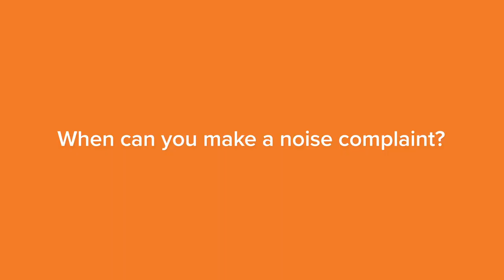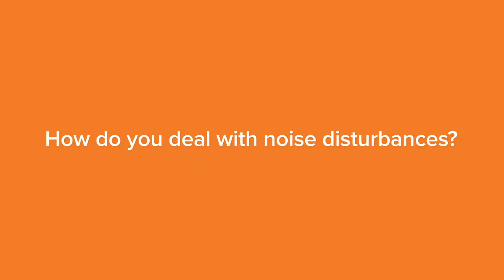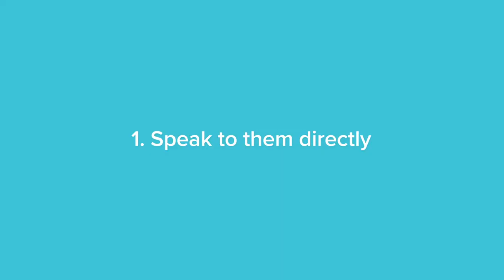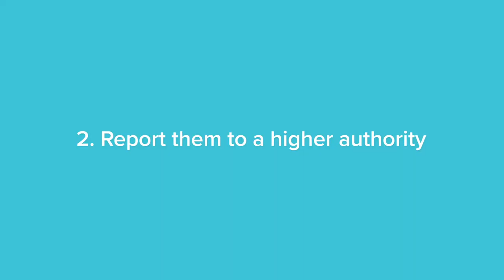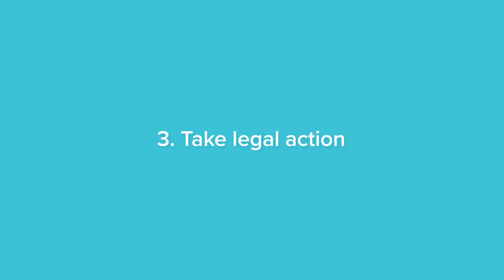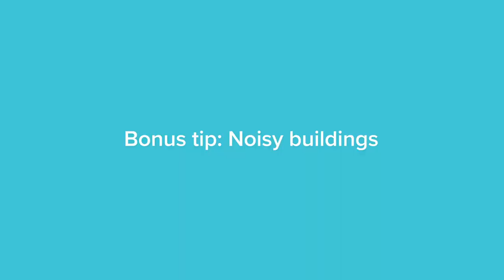3 Effective Ways to Deal with Noise Disturbances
There’s nothing worse than noisy neighbours. But what can you do about it? In this video, learn all about resolving noise complaints as a homeowner or renter.

LINKS TO TENANT/LANDLORD DISPUTE RESOLUTION

► View the complete article on how to deal with noise disturbances
ABOUT SQUARE ONE
Square One Insurance Services is an insurance agency that serves British Columbia, Alberta, Saskatchewan, Manitoba, Ontario and Quebec. By specializing in home insurance, eliminating all unnecessary complexities built into traditional policies, and offering customers a way to get a quote and buy online, Square One makes it easy and convenient for people to personalize their insurance to meet their exact needs.

GET AN ONLINE HOME INSURANCE QUOTE
► Get a free home insurance quote from $12/month and buy online in less than 5 minutes

When you’re dealing with noisy neighbours, or other noise disturbances at your home, it can be difficult to know what to do. How do you get your peace and quiet back without starting conflict?

First thing’s first, it helps to know what’s an actionable noise disturbance and what’s just typical noise—it all comes down to what’s “reasonable.” That can be tough, because everyone has a different standard. But, think about your neighbour mowing the lawn: perfectly reasonable at 2 pm, less reasonable at 2 am. Also, most cities have noise bylaws, which stipulate in much more specific terms what types of noise are allowable and which can result in a visit from an officer.

Once you’ve established that noise is unreasonable, what do you do?

The first step, assuming you’re comfortable with it, is to simply ask the noise-maker to stop. Be polite, be understanding, and explain clearly why you think the noise they’re making is unreasonable. You can also offer compromises.

If you live in an apartment or condo building, it can be harder to figure out exactly where the noise is coming from. It can also be more uncomfortable approaching a neighbour from a different floor that you’ve never met.

In either case, the next step is to report the noise to a higher authority. In an apartment, that’s the landlord or building manager. In a condo building, possibly the strata council (a.k.a. condo board). In particularly bad cases, you can call the police non-emergency line as a last resort.

In cases of persistent noise issues, you can also pursue legal action. Now, suing your neighbours is the nuclear option—you’ll never unburn that bridge. But in the worst cases, you may have no other options.

00:00 Intro
00:29 When can you make a noise complaint?
01:50 How do you deal with noise disturbances?
02:49 1. Speak to them directly
03:36 2. Report them to a higher authority
04:11 3. Take legal action
05:16 Bonus tip: Noisy buildings